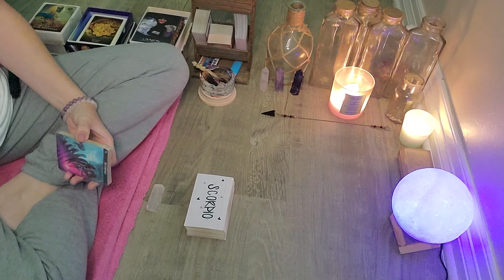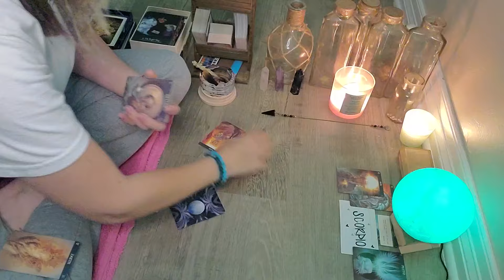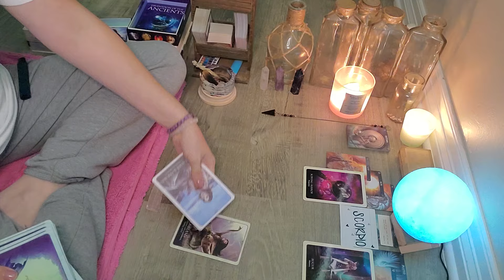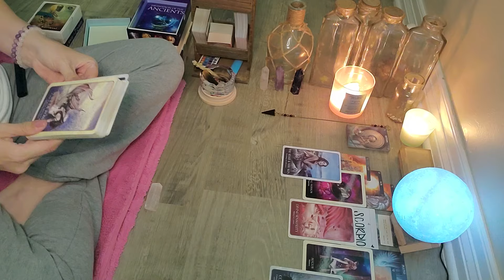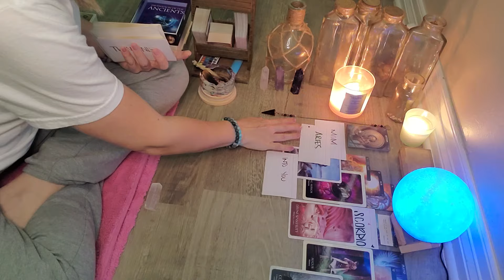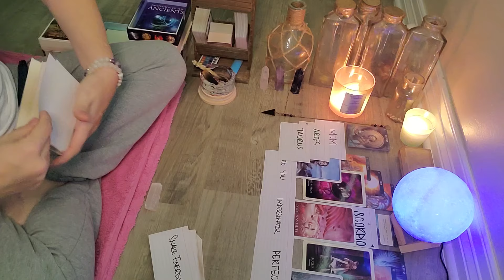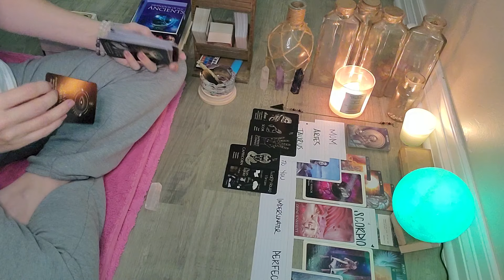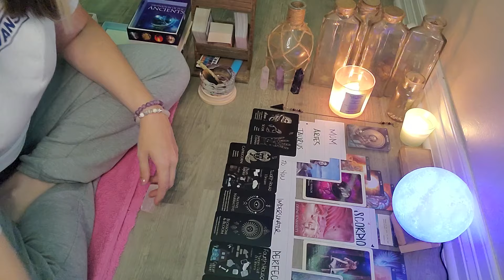SCORPIO♏️STAY PURE IN AN IMPURE WORLD🌊IGNORANCE SHOWING LOUD|SOME NEVER LEARN🤦🏽‍♀️🚫tarot